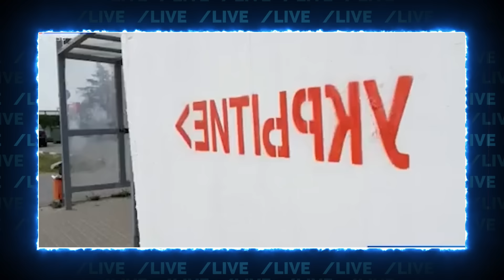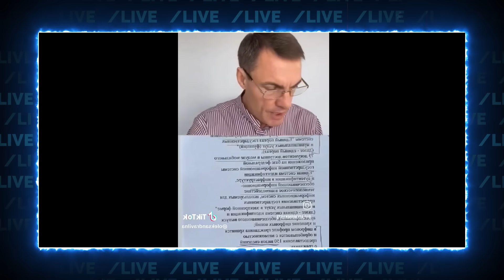⚡️"ТАК ЛЮБОЙ МОЖЕТ"! Американський СЕКРЕТНИЙ підрозділ помітили в Україні! Скабєєва розмріялася...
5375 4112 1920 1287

Підтримати наш канал можна:
ПЛАТФОРМА SubBro: